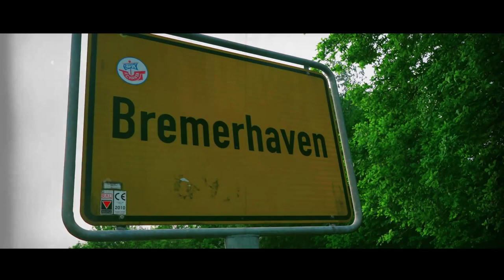Alekso76 Haram Para 2023 Bremenhafen